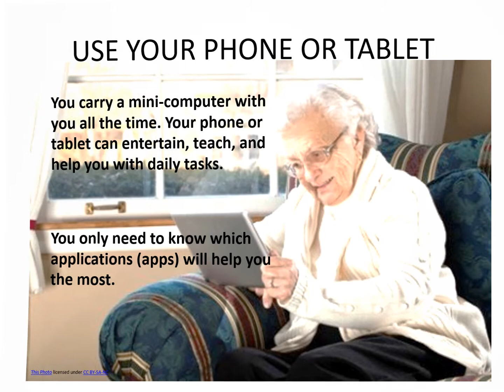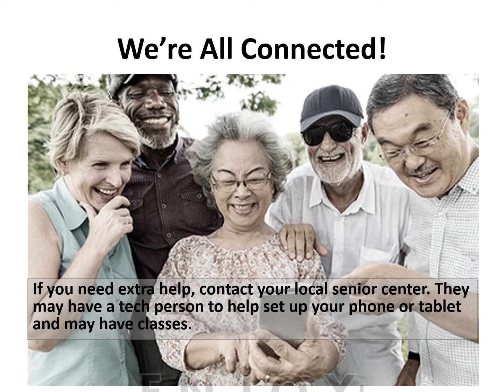Tech Savvy Seniors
Do you know how much your smartphone can help you? There's an app for that! Here are 53 helpful apps to assist seniors in their daily lives.